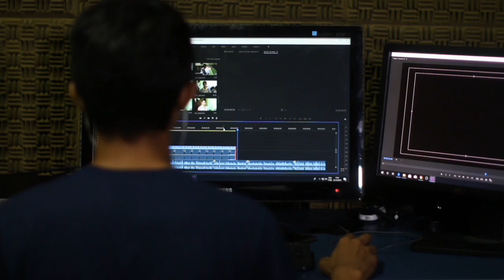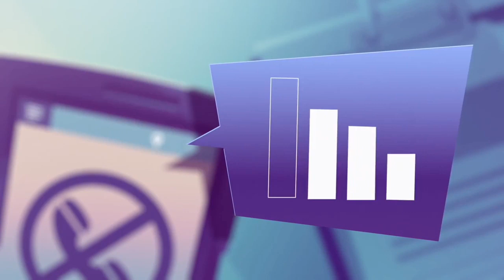Airtel Free Service from Next Month will improve Network and Call Quality - Airtel Latest Updates